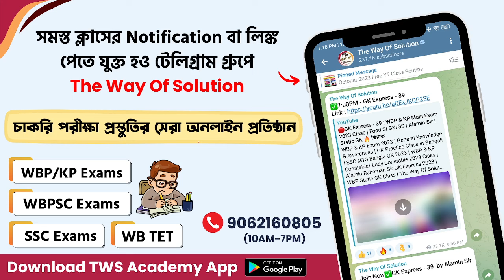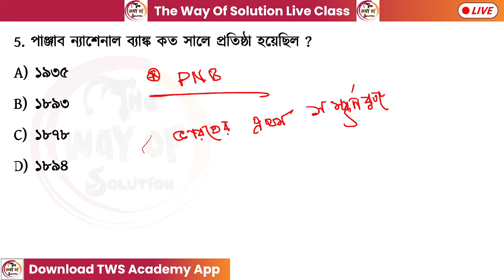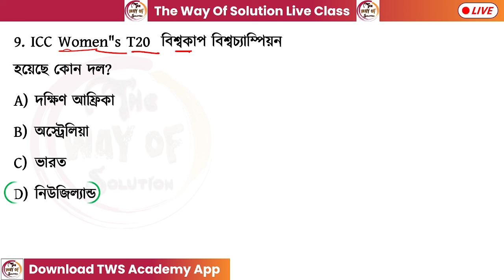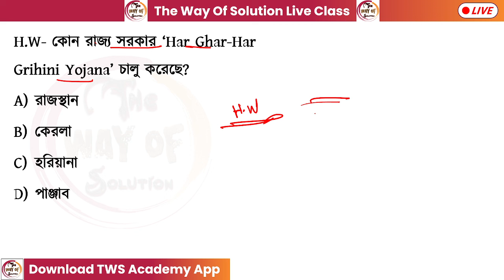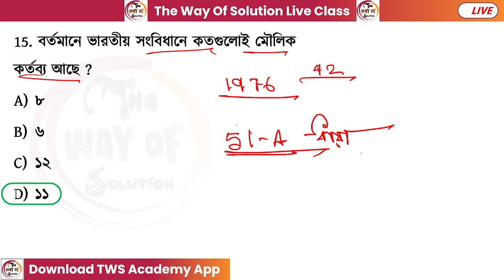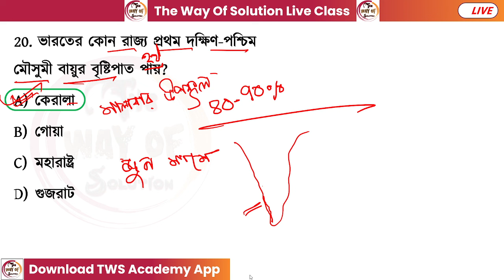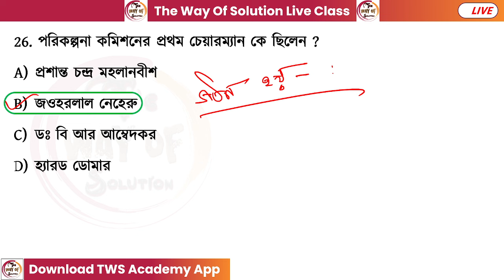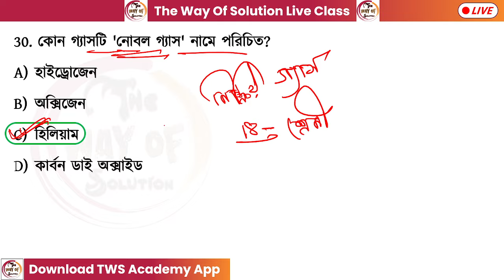GK & GS Practice Class - 60 | Food SI GK | WBP/KP New Vacancy 2024 Class | Alamin Sir GK Express🔥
GK & GS Practice Class | Food SI GK | WBP/KP New Vacancy 2024 Class | Arabul  Sir GK | GK MCQs Practice 2024